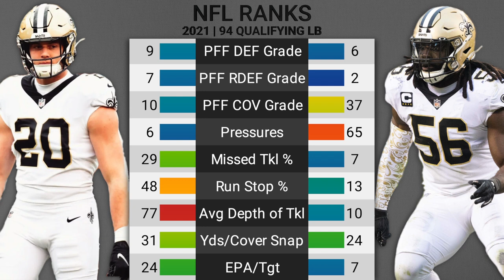Saints LBs Demario Davis & Pete Werner = THE BEST Duo in the NFL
The New Orleans Saints have always been known as a stout defensive team. In 2022, under new head coach and former defensive coordinator Dennis Allen, that shouldn't change. Demario Davis and Pete Werner are two of the best linebackers in the NFL, and together easily form the best tandem. They play very well together, complement each other, and allow the Saints to run aggressive schemes that play off of Davis and Werner's abilities.